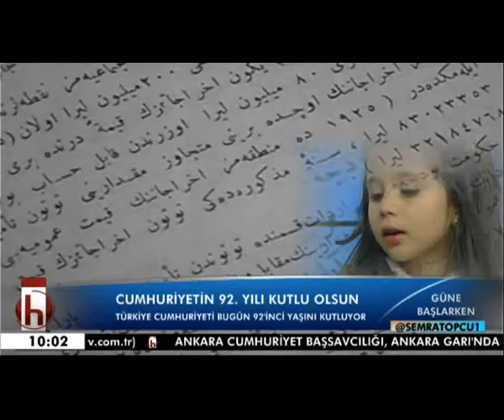GÜNE BAŞLARKEN 29 EKİM ARAS